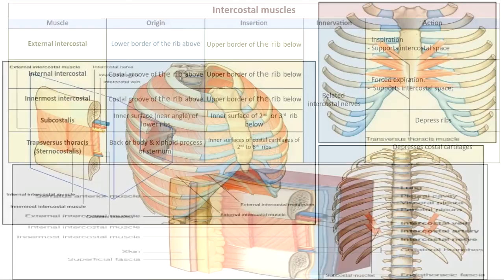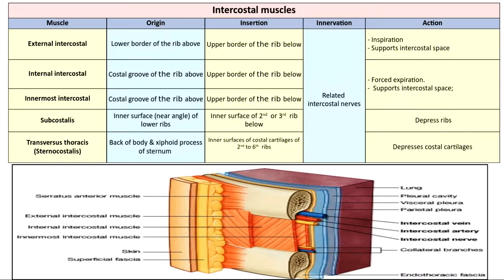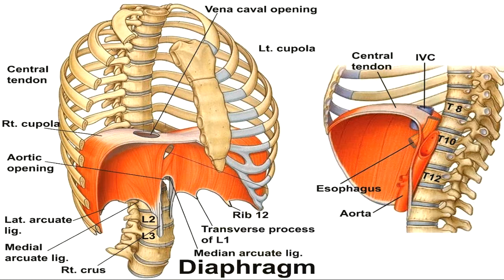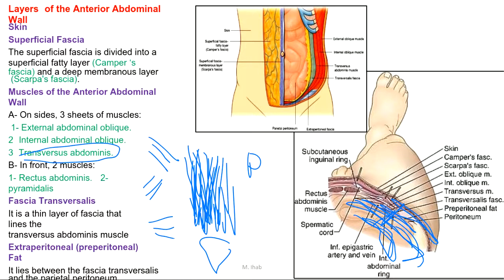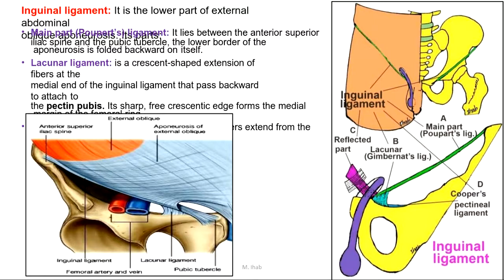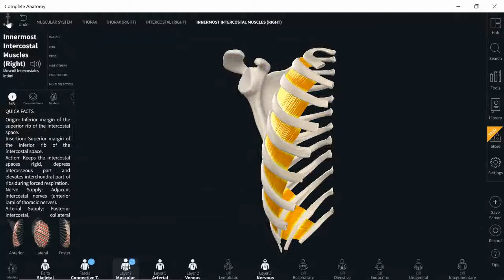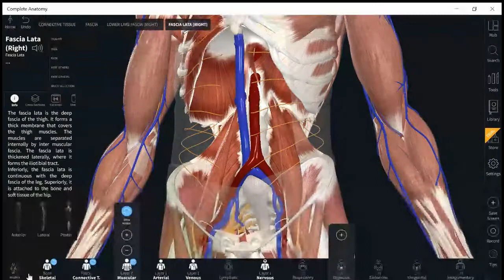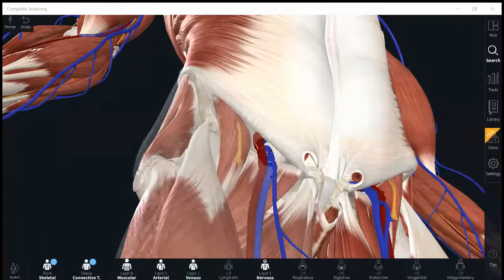Anatomy - Lec10 Ant abd wall ms, diaphragm, costal ms Dr.S